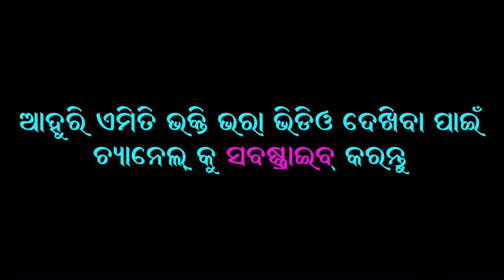KALANK || BALBASPUR KRUSHNA GURU || SAMBALPURI KALANK || krushnaguru || bhakti ra sagara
edit and copyright
 @Bhakti ra Sagara
for any suggestion and query